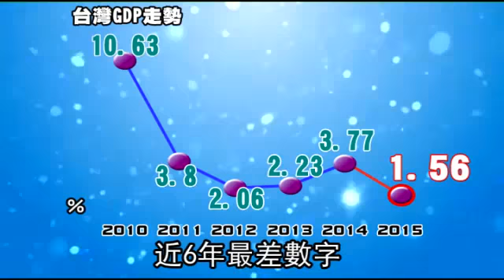GDP下修至1.56% 力求「保一」--蘋果日報20150815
【綜合報導】保不了「2」，台灣的苦日子愈來愈苦！行政院主計總處昨公布最新今年GDP成長率預估值，跌破2%，僅1.56%，相較5月預估值3.28%大幅下修1.72個百分點，不但在亞洲主要國家吊車尾，更創下2010年來最差表現。

GDP下修至1.56%
力求「保一」

全年經濟成長1.56%
較5月預測的3.28%
減少1.72個百分點

唉！醜媳婦終於出來見公婆了
不是說主計長啦
是指台灣今年GDP啦
日前大家在猜
「保三」無望 那就「保二」
結果「保二」也破功
只能力求「保一」囉
這1.56% 創金融海嘯以來
近6年最差數字
不過  民眾已經都「無感了」

那個GDP高低比較沒有感覺
如果房價能夠低一點
對我們這種小家庭 比較有幫助

就覺得說 好像…
一直以來 景氣都是那麼糟
就是沒有看到…好像都是糟的地方
然後 也沒有看到非常好的狀況

薪水沒有漲
可是好像物價一直…都在往上爬
覺得好像花費越來越多

日子好像感覺有點
越來越難過的樣子

主計總處說出口轉弱
是下修經濟成長的主因

全球景氣復甦力道滯緩
電子產品庫存仍待去化
中國大陸扶植供應鏈自主化排擠
以及原油 農工原料等價格
持續下跌等影響

整體而言 今年國內景氣
可以說是外冷內溫

主計長說「內需會溫和成長」
可是大家不敢花錢 要如何成長
算了…官方說法
聽聽就…好

展望明年
隨著全球經濟的持續擴張
預測經濟成長率2.70%

動新聞 不對再修報導